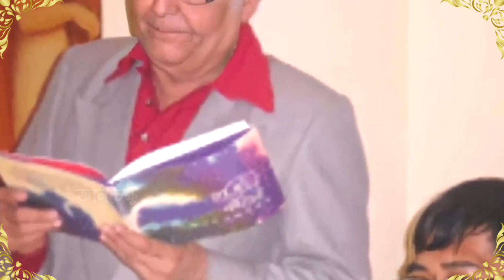আজীবন অন্ধকারে কেনো থেকে গেলেন সৌমিত্র চ্যাটার্জির পুত্র সৌগত চ্যাটার্জি॥ Soumitra Chatterjee Son.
আজীবন লোকচক্ষুর আড়ালে কেনো থেকে গেলেন সৌমিত্র চ্যাটার্জির পুত্র সৌগত চ্যাটার্জি॥ Soumitra Chatterjee Son.

Soumitra Chatterjee's two sons Sougata and daughter Paulmi. In this video we discuss Soumitra Chatterjee's son Sougata.
1.soumitra chatterjee
2.soumitra chatterjee bengali movie
3.soumitra chatterjee son
4.soumitra chatterjee kobita
4.pather dabi bengali full movie
soumitrachatterjee sougatachatterjee

Note 3 : All photos with the videos remain the property of their respectful owners. If any of your photos is featured in my videos and if you want to remove or want credit then kindy contact me through mail which is given given below👇👇  THANK YOU.